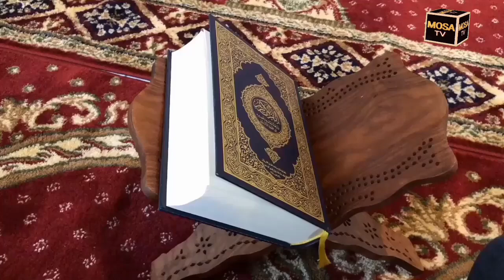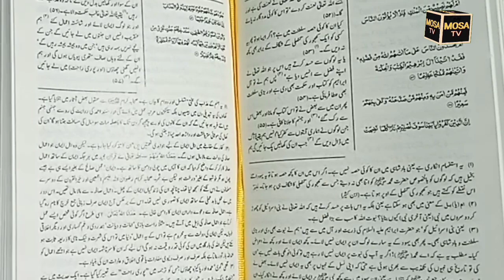Quran | Quran ka mojza | Quran ki sacchai | شیخ عبد المجید زندانی | Quran aur science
شیخ عبد المجید زندانی و محمد العریفی،شیخ عبد المجید زندانی،mosa tv,quran ka mojza,محمد العریفی,